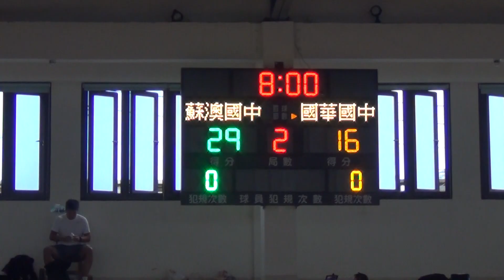2023宜蘭縣縣長盃籃球錦標賽-(國男乙)蘇澳+國華04-2023/11/5